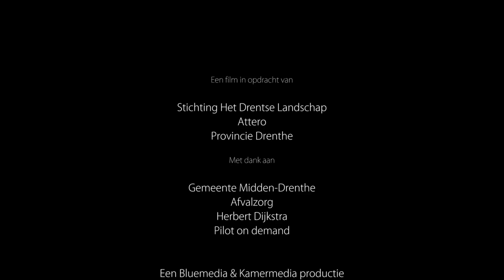De VAMberg - Attero Wijster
Attero, Het Drentse Landschap en Provincie Drenthe presenteren een korte film over de VAMberg als Dak van Drenthe, fietstracé, stortplaats en natuurgebied.